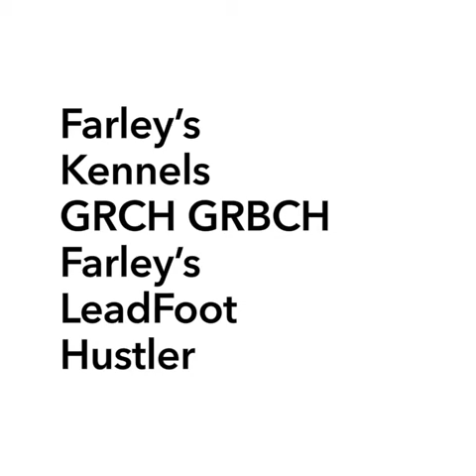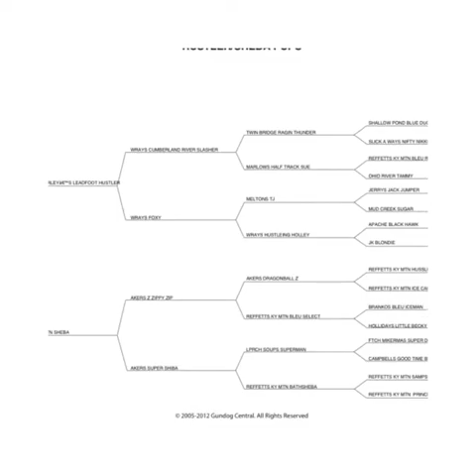GRCH GRBCH Farley’s LeadFoot Hustler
Put some Hustler in your kennel or get with me about purchasing a AKC/NKC/PKC Registered Beagle! Hustler Has all the front running, check driving and gun hunting abilities that any man could ask for in a hound. Better yet bring your boots and come watch him go Solo, Brace , or bring your whole Kennel!